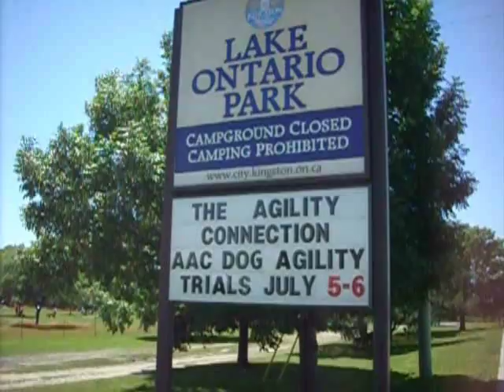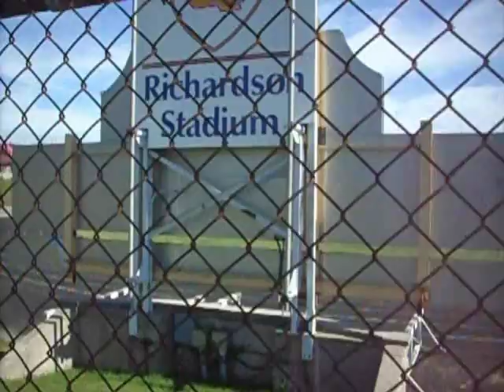The Music - Vision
a bunch of  city clips
song is from the album 'Strength In Numbers' by the band called The Music.